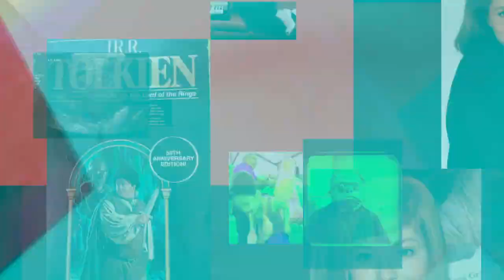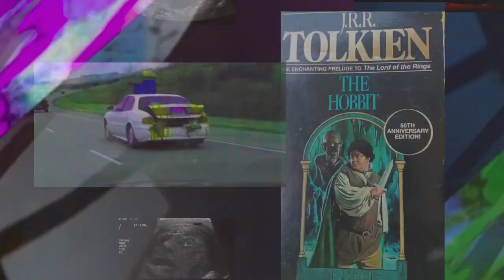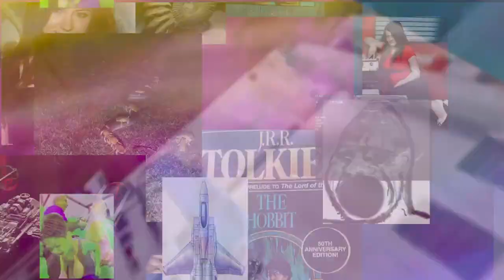metal prison world 8